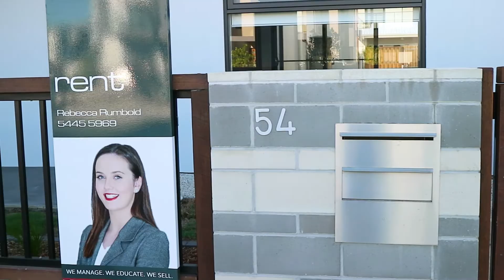54 Prosperity Drive, Birtinya - READY FOR RENT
Easy Breezy Living!
This home has been planned to allow your family to enjoy spacious living areas, such as dining, family, and lounge, all cleverly positioned to flow seamlessly out to the magnificent alfresco area via the sliding doors.

The modern kitchen is truly impeccable with quality fittings and fixtures featuring electric cooking and stunning island bench, you will be able to showcase and prepare gourmet ingredients in absolute elegance.

This spacious house offers 4 generous bedrooms, with built in wardrobes and ceiling fans whilst the main bedroom boasts a walk-in robe and ensuite bathroom.

With easy access to all parts of the Coast, there is no reason to be caught in traffic so more time spent doing what you enjoy.

Property Features:
4 Bedrooms
3 Bathrooms
Master Retreat with Balcony
Modern Kitchen
Electric Cooking
Dishwasher
Island Bench
Ducted Air-conditioning Throughout
Open Plan Living Area
Separate Media Room
Covered Outdoor Entertaining Area
Fully Fenced
Separate Laundry
Double Lock-up Garage
Close to Schools, Transport, and Local Beaches

Pets on application subject to owner's approval
Water efficient therefore tenants are liable to pay for all water consumption
Lawns & garden maintenance – Tenant liable for all costs to maintain

To apply for this property please click on the "Apply for this property" button to the right hand side of this advertisement.

Slade Property utilises the 1Form Application system for all application submissions. Please ensure you set up your account on 1Form if you have not already done so. This is a free service and will assist in streamlining your application approval. less